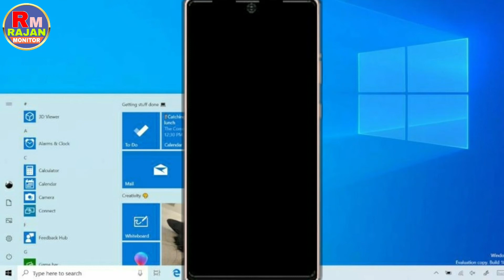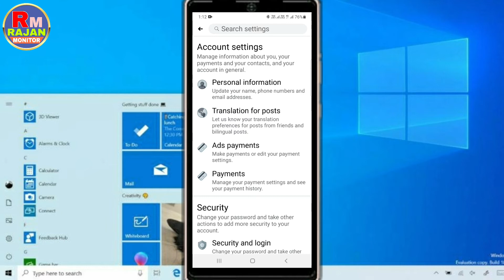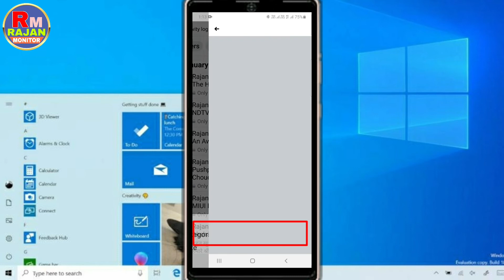Facebook video history delete || How to delete facebook video history || fb history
Some Related keywords ⬇️

1) facebook video history delete,
2) how to delete facebook video history,
3) facebook watch history,
4) watch history on facebook,
5) watch history in facebook,
6) facebook video history delete kare,
7) fb watch video history clear,
8) how to clear fb watch video history,
9) fb watch history clear,
10) facebook video history delete,
11) how to delete facebook video history,
12) how to delete fb watch video history in facebook
13) how to delete watch history,
14) facebook kq history,
15) facebook history check,
16) clear facebook history,
17) how to clear fb watch video
18) facebook video history check,
19) how to cheak fb watch history
20) cheak watch history in facebook,
21) how to delete video watch history,
22) video watch history delete,
23) video watch history clear,
24) facebook video history,
25) watch history your facebook
26) hoe to cheak facebook watch history,
27) how to cheak mobile history,
28) mobile history, cheak
29) mobile history clear
30) fb watch video history delete
31) fb watch video history delete
32) fb ke video history delete,
33) facebook ki video history clear,
34) howq to clear fb history,
35) facebook ki video history delete,